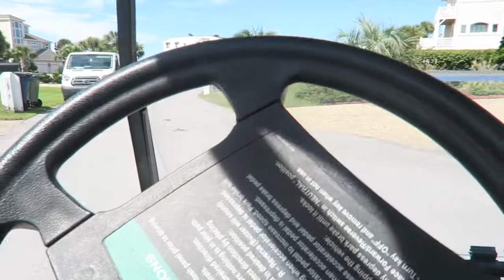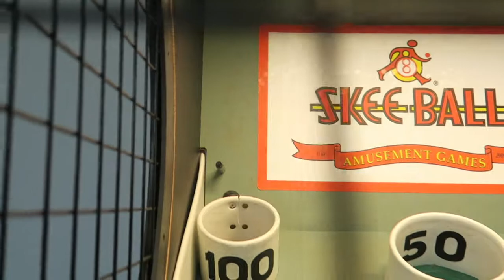FINALLY GOT A GOLF CART!?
These two days were vlogged on July 31st and August 1st. We had a fun time borrowing our friends golf cart to ride around the neighborhood. Kinley loved it and now tells Papa he needs to buy her one lol!